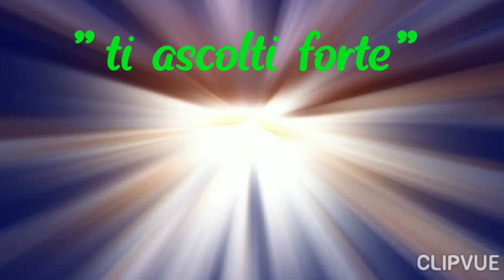Gesù mi sente. Metafonia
Registrazione effettuata con la tecnica del reverse. Tecnica usata anche dal mio "collega metafonista" Giacomo Sinagra con ottimi risultati. Spiego brevemente la tecnica : si usa come base audio le conversazioni in inglese della polizia americana, oppure la trasmissione di una radio straniera, riprodotte in diretta in reverse. Al riascolto della registrazione si ascolteranno i messaggi o le risposte in italiano. Non ci sono trucchi, inganni ecc. Gli spiriti hanno la capacità di usare l audio che forniamo per esprimere i loro pensieri, si teorizza che fornire un audio al contrario faciliti la loro comunicazione. 🖐️